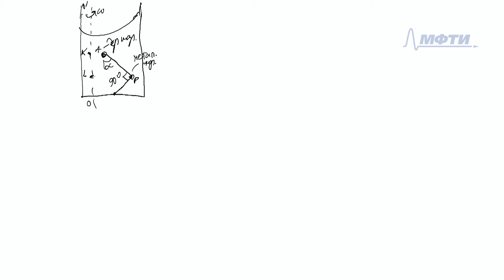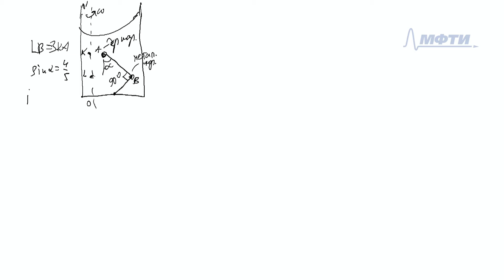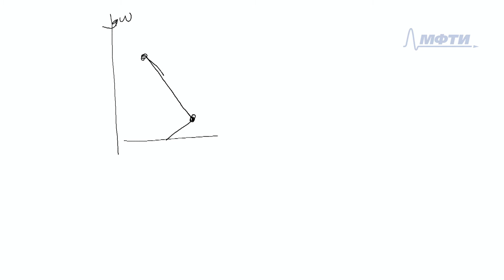Олимпиадные задачи по физике с Чивелевым В.И. Урок 7.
Лекции для подготовки кандиатов на участие в международной олимпиаде по физике